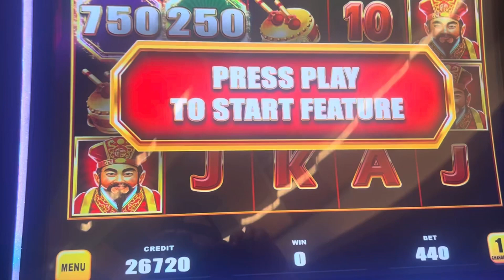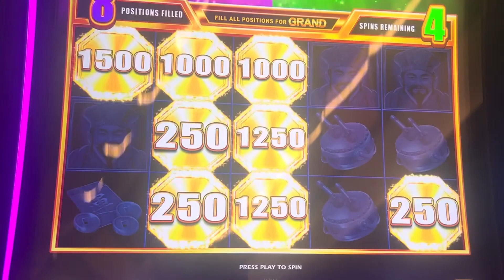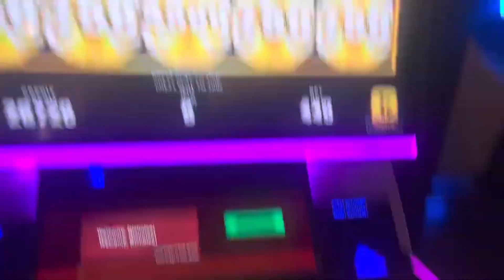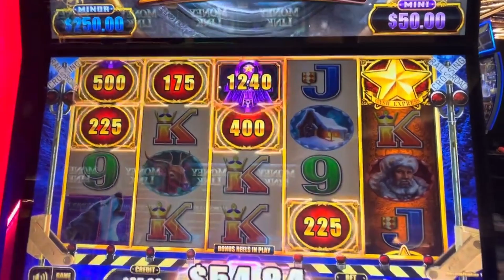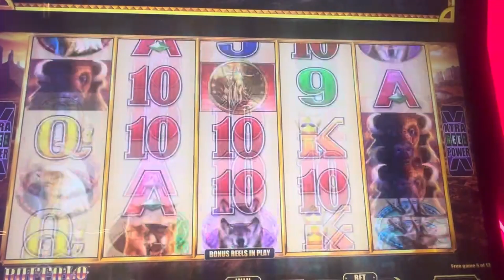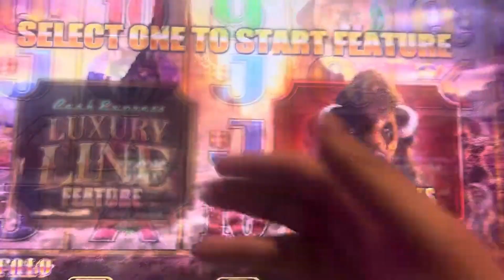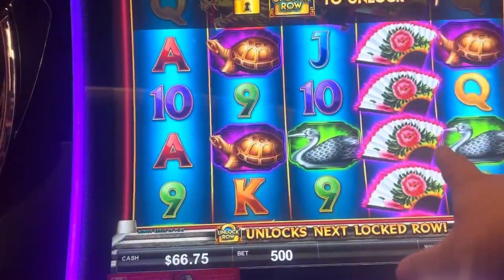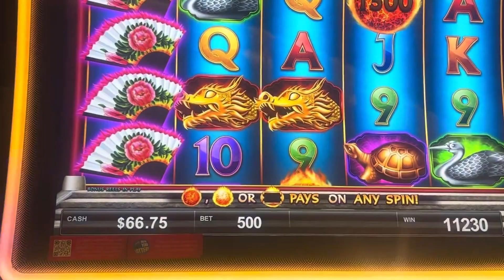BIG WINS on the NEWEST games at Resorts World! Luxury Line and More!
luxury line slot machine fire link slot machine golden fire link grand jackpot slot machine jackpot slot machine handpay reaction challenge!

brian christopher bcslots vegaslowroller ng slots pogz slots